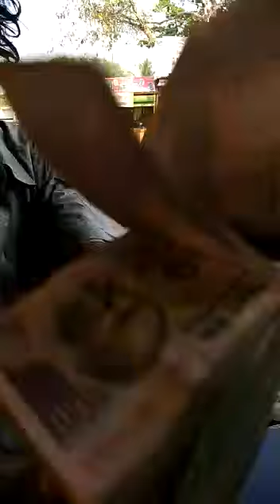भिखारी के पास निकले इतने पैसे की लोग देखते रह गए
हम आपके लिए इसी तरह के रोचक वीडियो लाते रहेंगे